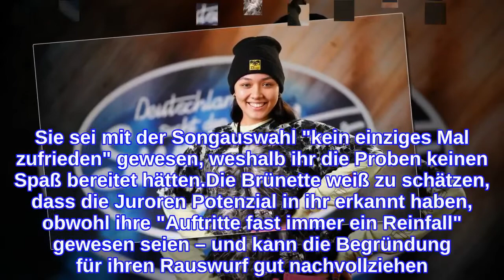Deshalb ist DSDS-Kandidatin Anana "froh" über ihren Rauswurf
Was denkt Anna Soomin Klenz über ihren DSDS-Exit? Die Sängerin, die besser unter ihrem Spitznamen Anana bekannt ist, hatte sich in der diesjährigen Staffel der RTL-Castingshow bis in den Auslandsrecall auf Mykonos gesungen – am vergangenen Samstag war dann jedoch Schluss: Sie, Anita Omoregie und Dominic Möws konnten die Juroren nicht von sich überzeugen und mussten deshalb die Heimreise antreten. Deswegen ist die 19-Jährige allerdings nicht enttäuscht – sondern sogar erleichtert!In einem Gespräch mit Promiflash erklärt Anana jetzt, dass sie überhaupt nicht damit gerechnet hätte, es überhaupt bis in den Auslandsrecall zu schaffen. Dass sie vergangene Woche die Koffer packen musste, stört sie aber nicht nur deshalb überhaupt nicht: "Vielleicht bin sogar fast froh über meinen Rauswurf... Enttäuscht war ich nämlich nur über die Lieder, die immer zugeteilt wurden", verrät sie. Sie sei mit der Songauswahl "kein einziges Mal zufrieden" gewesen, weshalb ihr die Proben keinen Spaß bereitet hätten.Die Brünette weiß zu schätzen, dass die Juroren Potenzial in ihr erkannt haben, obwohl ihre "Auftritte fast immer ein Reinfall" gewesen seien – und kann die Begründung für ihren Rauswurf gut nachvollziehen. Ihre letzte DSDS-Performance habe sie nämlich selbst nicht ernst nehmen können: "Ich habe diesen Auftritt gesehen und ich musste einfach lachen. Was war das?!" Nach DSDS wolle sie zwar weiter Musik machen – viel mehr als in diesem Business sehe sie sich in Zukunft jedoch als Produzentin in der Filmindustrie.Alle Episoden von "Deutschland sucht den Superstar" bei TVNOWTipps für Promiflash?
INFORMATION
• Source: promiflash